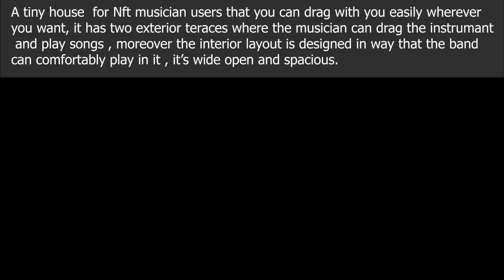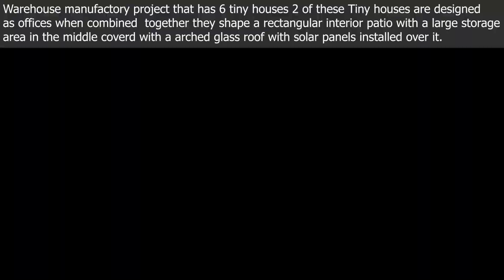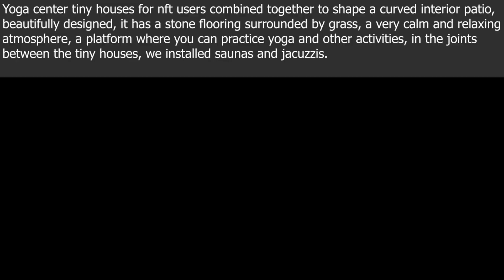Farm / Relaxation center for NFT Holders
In the coming months, we will be setting up a warehouse in the Southern region of England (Devon, Southampton, Cornwall, etc) forthe manufacturing of our Tiny House builds and for our engineers to work on the Tiny House innovations.

However, in order to shop our appreciation for those who purchase our Tiny Houses Revolution NFT's, this farm will double as a private getaway experience for our NFT holders!

After the initial release of our first collection of NFT's, we plan on building a beautiful barn on the farm that will be accompanied by an array of amenities to assist our NFT community in relaxation and entertainment, aliked! Access to the farm is automatically obtained by providing proof of ownership of our NFTs and is completely free of charge!

This retreat will serve as a hub for us to become accustomed with our NFT community and for our community to become familiar with our company, on a more personal level!